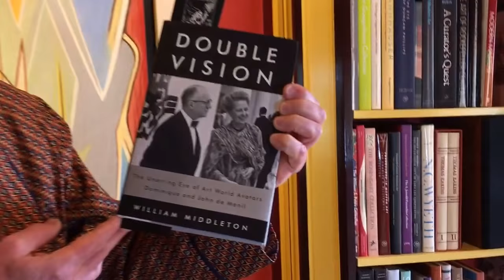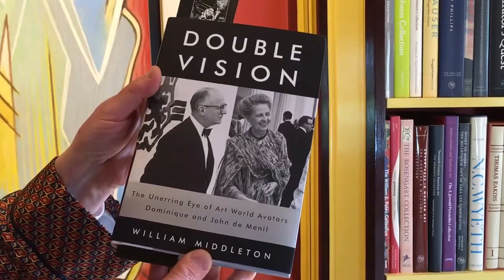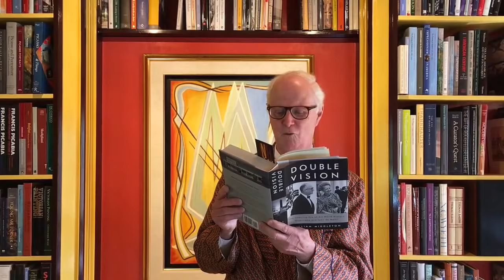Double Vision: The Unerring Eye of Dominique and John de Menil by William Middleton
Joint biographies are notoriously tricky to balance, but once in a blue moon a book arrives that does so with a vengeance. Enter William Middleton's chef d'oeuvre, "Double Vision", a 700-page whopper, but a study of equals if ever there were one.

By the time Monsieur le Baron Jean Menu de Menil finally Americanised his name in 1949, having exchanged a life of both wealth and privilege in France for Houston, running the oil services colossus, Schlumberger, he had used a banking background and a brilliant marriage to consolidate both a stranglehold on the drilling industry and a lifelong love of art.

His equally remarkable wife, Dominique, a Schlumberger herself, shared his cultural vision entirely. Opinionated and sometimes imperious, but focussed and determined, she and her husband together amassed one of the most important private collections of art in the 20th century, ranging from Paleolithic bone carvings to works by Picasso, Braque, Magritte, Calder and Johns.

Their masterstroke, however, was to commission their own museum, which opened in 1987. Designed by the distinguished Italian architect, Renzo Piano, to house over 10,000 hand-picked pieces, this noble achievement has since become a Houston landmark, setting the tone for many an elegant building since.

The tale of this power couple and their astonishing French background is remarkable in itself. Their biographer, however, has performed a miracle of his own. The prodigious research that went into this book is staggering; and despite a somewhat wooden style, has metamorphosed into a riveting blend of business, social and cultural history that fills an enormous gap.

For all its length, a fascinating read.

More art biographies at